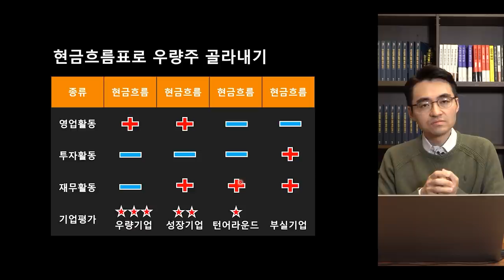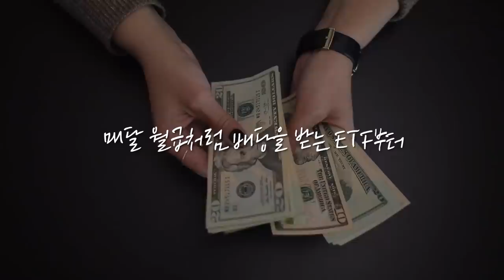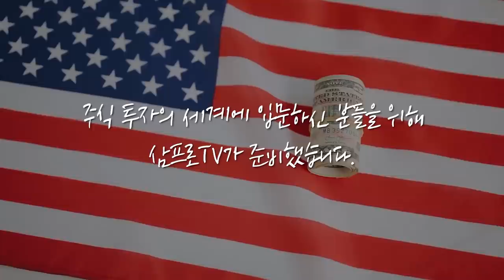[증시 염탐정] 삼성전자 오스틴 공장 가동 중단.. 파운드리 생산 차질에 낸드 가격 상승하나? f.이베스트투자증권 염승환 부장